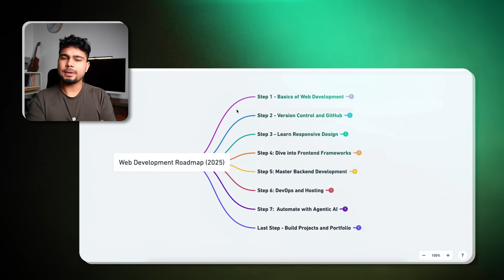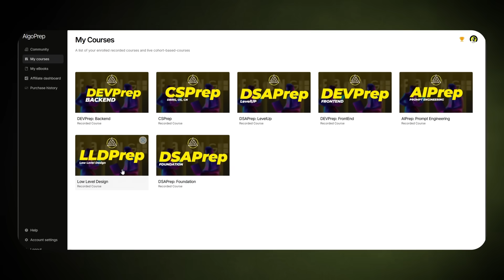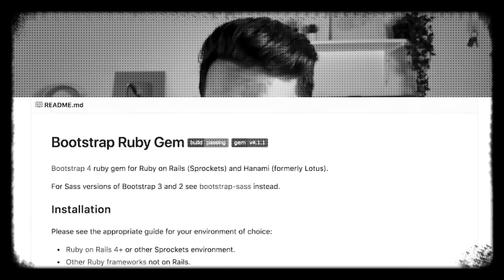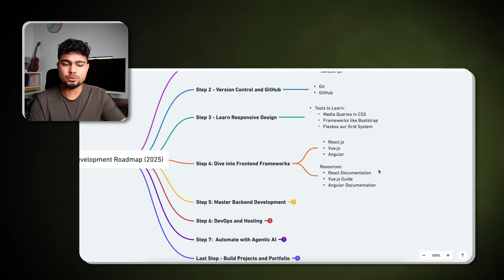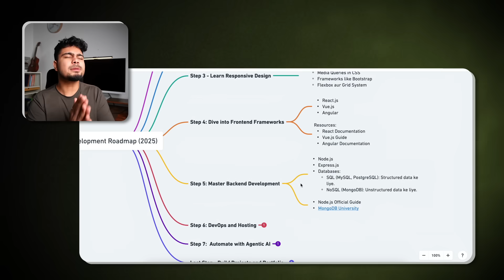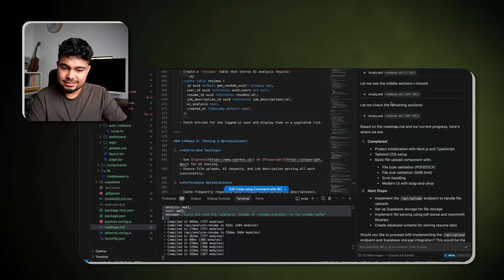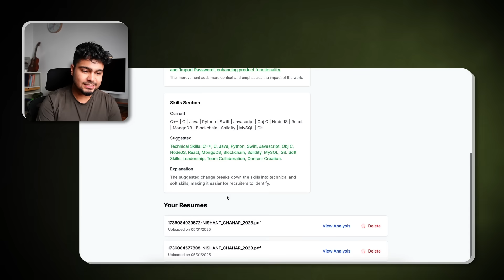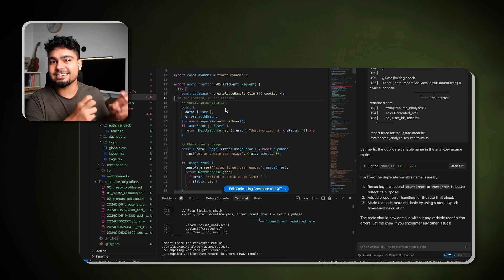Web Development ROADMAP in 2025 that guarantees Job!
India has been able to make long strides in the software industry. First, companies like TCS provided services and later on product-based companies, startups, and more opportunities to grow.

In this video, I am going to tell you how to level up your web development and software engineering skills to outpace the current industry.

I will discuss starting to create an end-to-end project using some advanced tools, such as ChatGPT, to solve real-world errors smartly.

You will also find out why you cannot rely solely on basic skills like HTML, CSS, JavaScript, and React, and how you can change from being an average developer to a high-demand professional by mastering advanced skills and adopting a growth mindset.

If you wish to get a high-paying job and build a strong career in software, then this video is going to provide you with very valuable tips and ideas to be ahead of others.